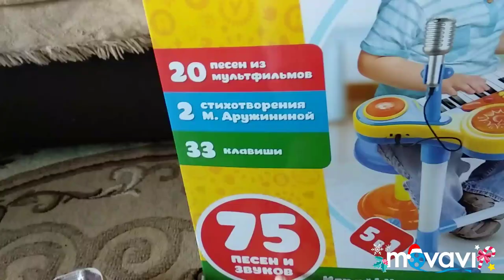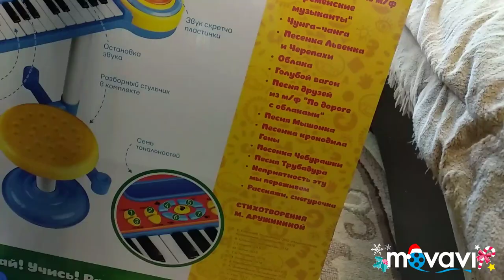Обзор. Умка электропианино с функцией звукозаписи.